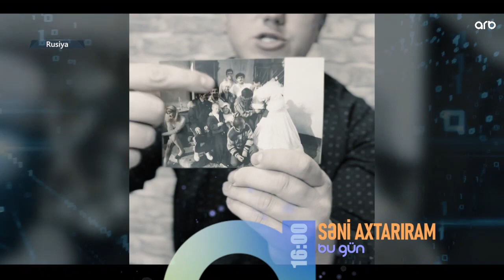Seni axtariram 17.06.2024 / Səni axtarıram 17 iyun 2024 saat 16.00 ANONS Fragman 2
Seni axtariram 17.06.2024 ANONS Fragman 2 / Səni axtarıram 17 iyun 2024 saat 16.00 ARB TV-də